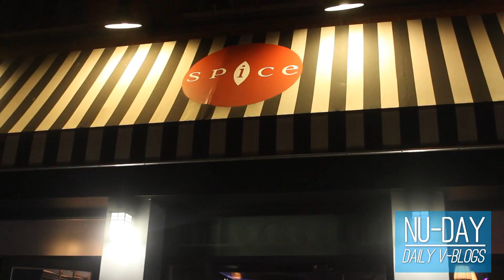SPICE w/ the New Yorkers! [Nu-Day Daily V-Blog#11]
If its not one thing, its another with my life.. I hope you guys can handle the REAL, honest and candid part of me! starting with my bday...

Summit your question below (comment) OR email them to